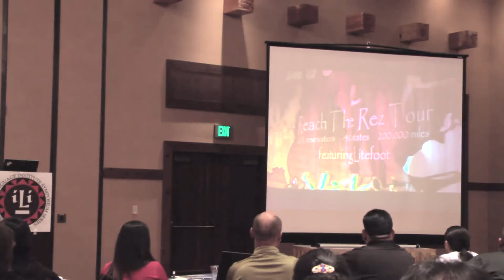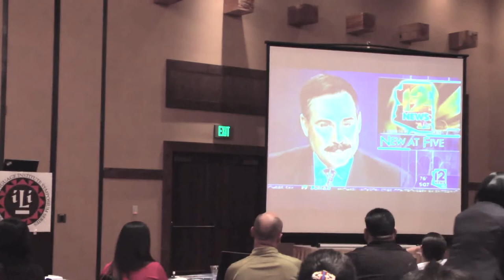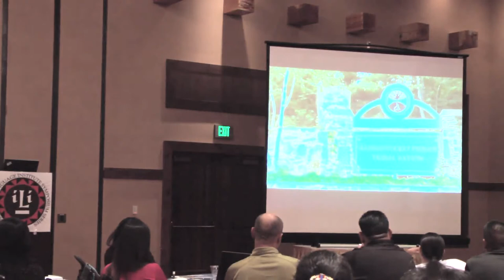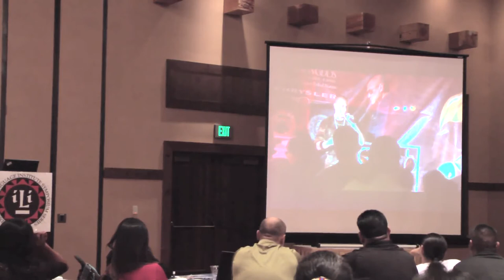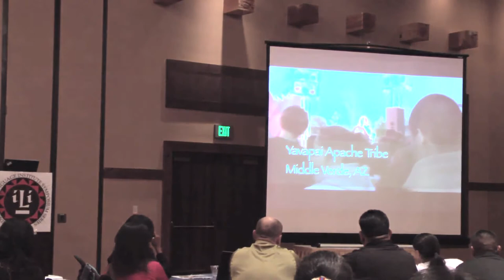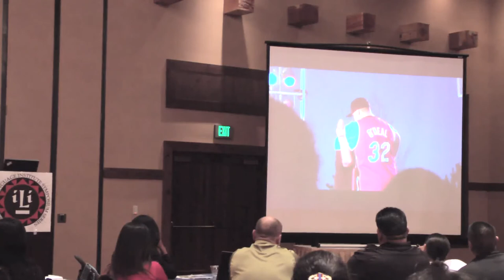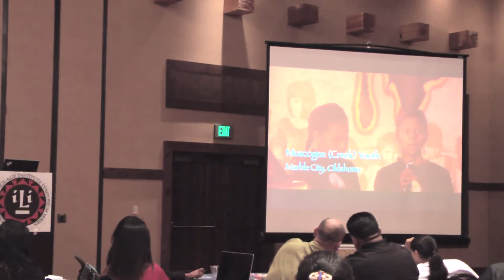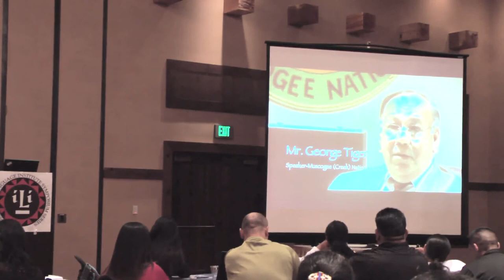Gary "Litefoot" Davis: National Center for American Indian Enterprise Development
Gary "Litefoot" Davis, Cherokee, President/CEO of the National Center for American Indian Enterprise Development (NCAIED). As the President /CEO of the NCAIED he is dedicated to its mission to expand opportunity for Tribes and American Indian businesses. For over 20 years, Mr. Davis has established and led his own companies doing business with Tribal Nations. These opportunities range from acquisitions, casino gaming, hospitality, land development, green energy, construction and pharmaceutical initiatives. Mr. Davis regularly travels throughout North America delivering his message of empowerment through emphasizing the importance of self-sustainability, entrepreneurship, economic development and the importance of culture and tradition. Mr. Davis believes that the unification of Tribal Nations is the key to developing a better future for Indian Country.